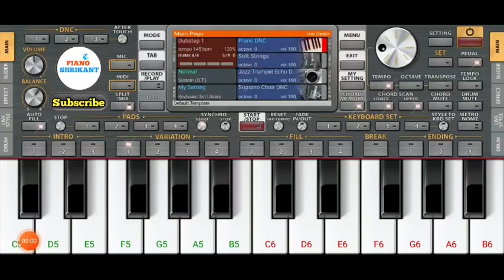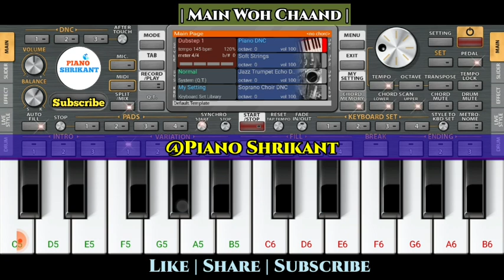Main Woh Chand Jiska - Easy Mobile Piano Tutorial